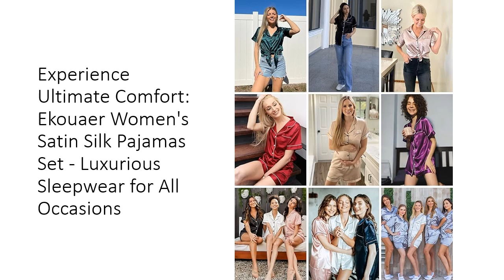Experience Ultimate Comfort: Ekouaer Women's Satin Silk Pajamas Set - Sleepwear for All Occasions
Elevate your sleepwear with the Ekouaer Women's Satin Silk Pajamas Set, crafted from a premium blend of 95% Polyester and 5% Spandex. This ultra-soft and silky sleepwear offers unparalleled comfort and breathability, making it perfect for a restful night's sleep or lounging around the house. The high-quality satin fabric and superior stitching ensure durability and a luxurious feel, setting it apart from other pajamas.

Designed for both style and comfort, this two-piece pajama set features a classic short sleeve button-down top with a notch collar and a convenient chest pocket. The matching shorts come with a soft elastic waistband, providing a perfect fit for any body size. This set is lightweight and skin-friendly, making it ideal for warm summer nights or casual daily wear, ensuring you stay cool and comfortable.

The Ekouaer Satin Pajama Set is not only perfect for sleeping but also versatile enough for casual wear or special occasions. Whether you're hosting a pajama party, attending a bridal shower, or simply enjoying a lazy day at home, these pajamas provide a stylish and comfortable option. The elegant design and luxurious fabric make this set an excellent gift for birthdays, anniversaries, weddings, or any other special occasion.

Customers rave about the fit, comfort, and value of these pajamas. Many have found them to be true to size, incredibly soft, and well worth the investment. The temperature-regulating properties and attractive appearance make this set a favorite among women of all ages. Choose the Ekouaer Women's Satin Silk Pajamas Set for a blend of luxury, comfort, and style that outshines the competition.